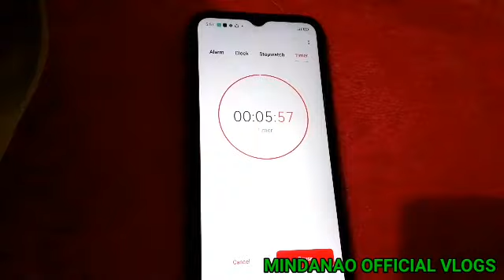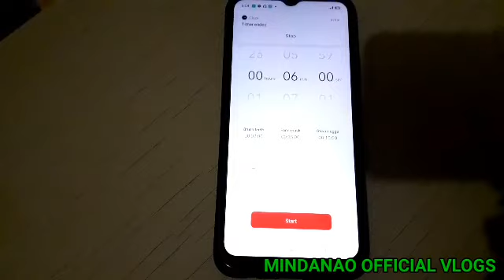Homemade Banana&Mango with Yakult Ice Cream|My own Version|Diomar Juanillo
Yummy Banana & Mango with Yakult Ice Cream/my Own Version| Welcome My Youtube Channel|Diomar Juanillo

Inggredients:
1pc Mango
4pcs Saging
1Cup Salt
2pcs Yakult
1pc All Purpose Cream 250ml
2pcs ice
1pc Condensada 300ml